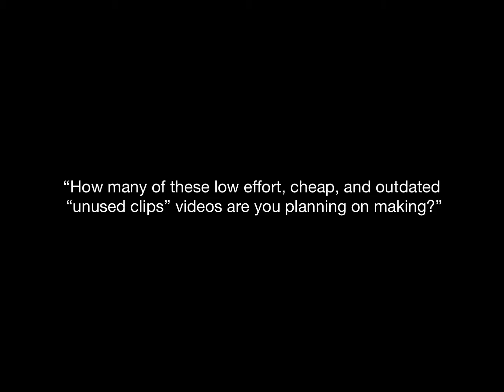Yes. More unused clips. Help me.